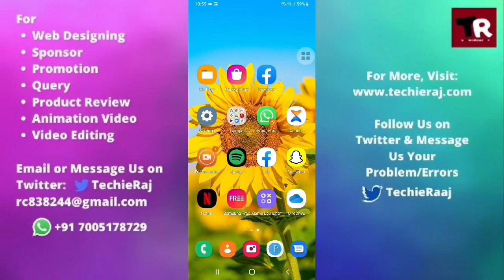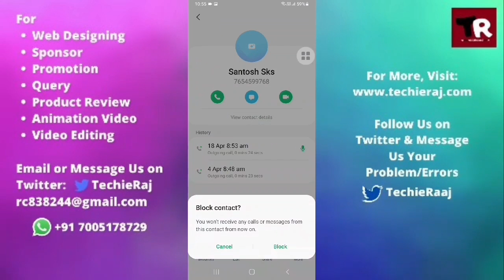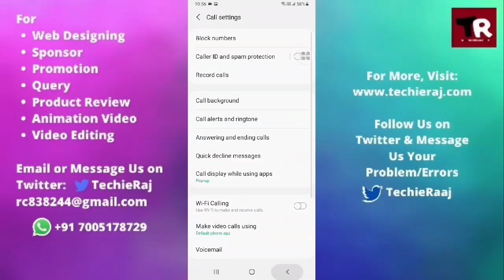Samsung M31 Voice Call Blocked Setting